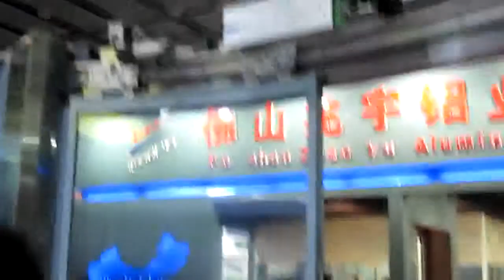Sensor Door Curved